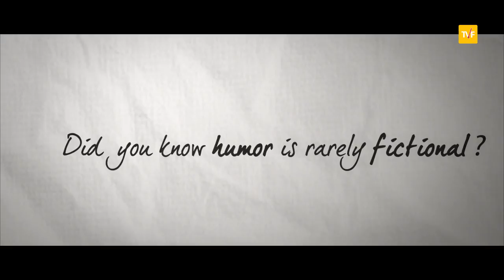Humorously Yours Trailer